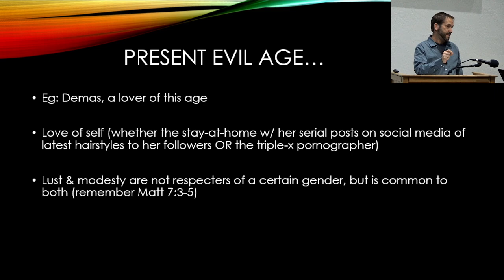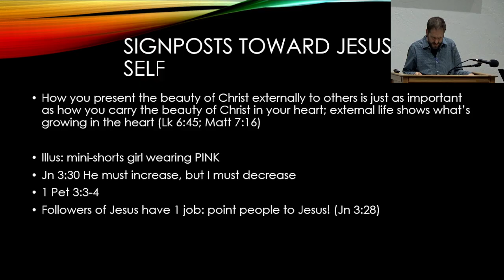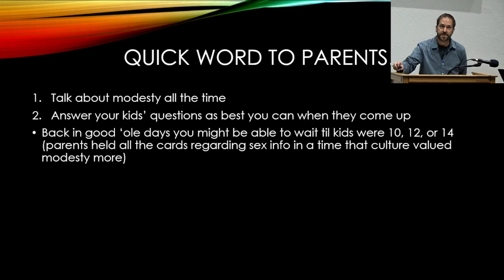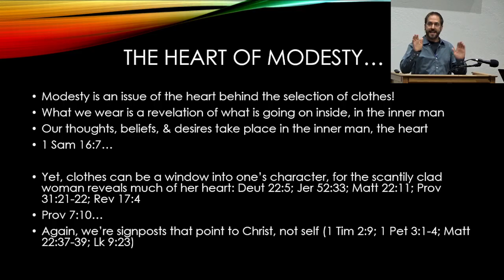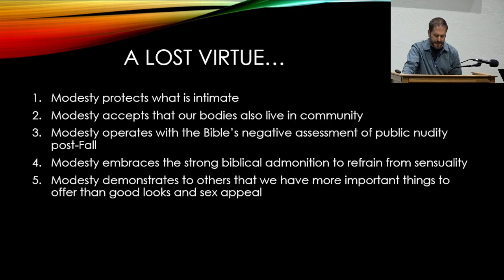The Heart of Modesty, pt1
Spurgeon was insightful in pointing out the irony of how, "Men fight against God with God's own gifts. A woman endowed with beauty, the rare gift of God, uses it to ensnare others into sin. God gives us garments, and there are some who use their very garments for nothing else but pride, and who go through the world with no motive but display." Probably no teaching of Scripture more confronts our highly sexualized culture as that of Christian modesty. How we dress is a barometer of where our heart it at. In our midweek Bible study "The Heart of Modesty" we will be equipping the saints on how to think about shepherding, discipling, parenting, (even grand parenting) our own hearts & those entrusted to our care so that the Church can be an island of righteousness in this sea of paganism. As recipients of the Gospel of Jesus Christ, we desire to be signposts pointing to Him rather than self!